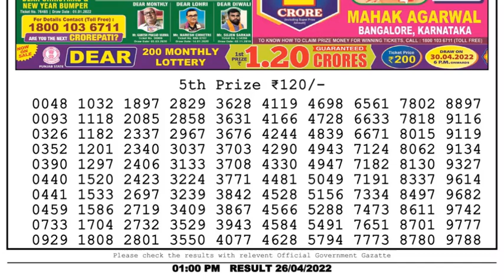Dear Lottery Sambad 1pm today 26.04.22 Nagaland State Lottery Result